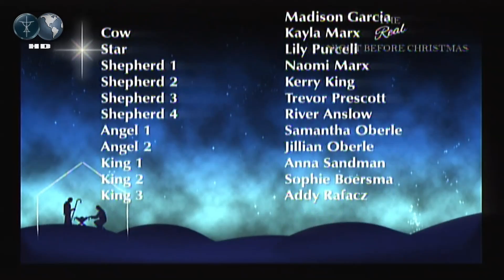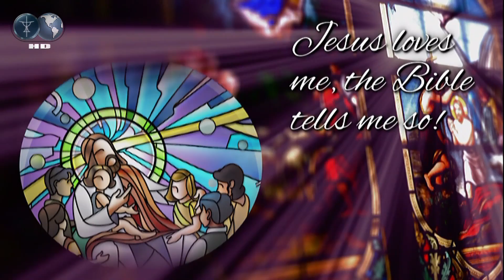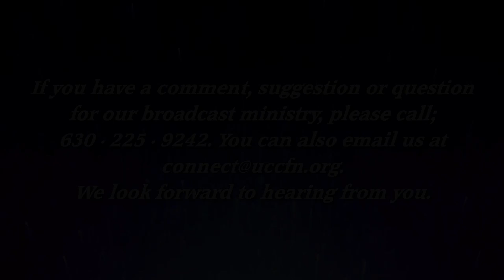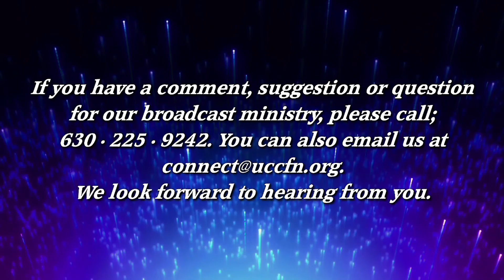December 18th, 2016 Sunday Morning Worship Service